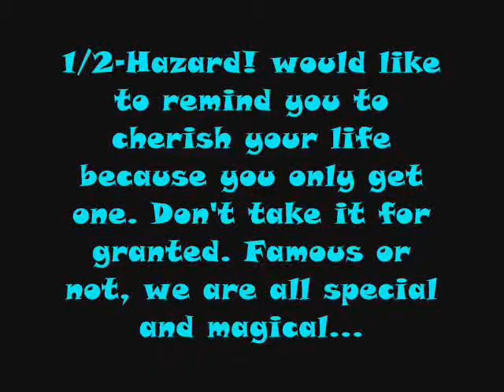1/2-Hazard! -- Episode 3 - Season 2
On a regular day through the eyes of Slapdash and Grabbag we come to find that fame isn't all its cracked up to be. Trials and tribulations follow steadily but what would happen if you weren't just a natural born star like Slapdash and Grabbag? What if you were just barely trying to make it in the city? Would it be harder or easier? We somehow strangely turned into some familiar characters to find out.